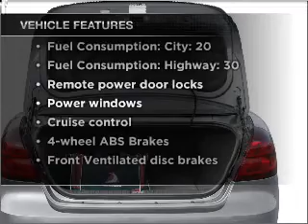2005 Pontiac Grand Prix - WINTER HAVEN FL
Year: 2005
Make: Pontiac
Model: Grand Prix
Trim: GT
Engine: 3.8 liter 6 cylinder 12 valve
Transmission: 4-Speed Automatic
Color: Sport Red
Mileage: 101480
Address:
299 CYPRESS GARDENS BLVD